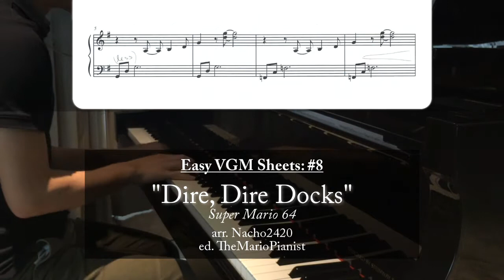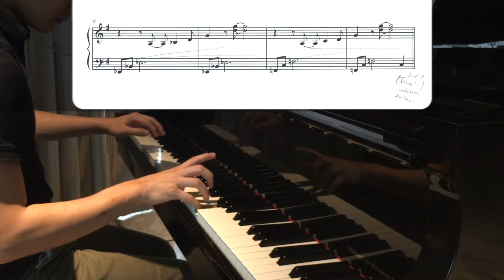"Dire, Dire Docks" (from "Super Mario 64") || Easy VGM Piano Sheets ^^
Download this easy sheet for free here!~

The Easy VGM Sheets playlist is a constantly updated collection of easy sheets that can be picked up and played on a lazy day, or for beginner pianists who would like to ease their way into VGM arrangements. :)

I'm trying to incorporate arrangements from as many games and as many arrangers as possible, so if you have written, or know of, an easy VGM arrangement, feel free to suggest it (in the comments/by PM/on the NinSheetMusic thread) and I might play it here ehehe~